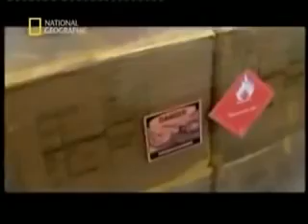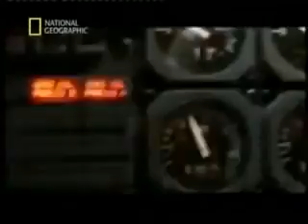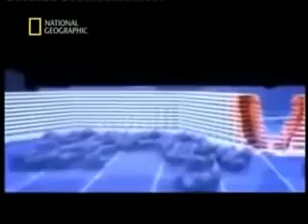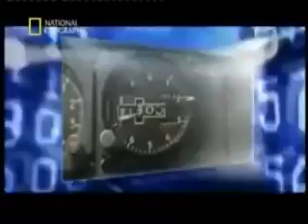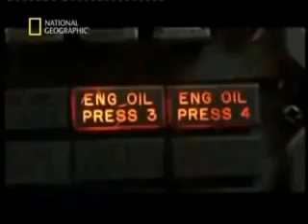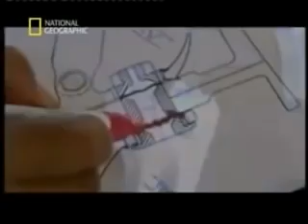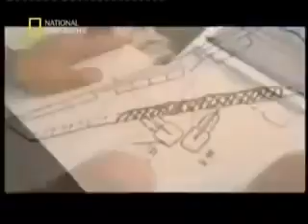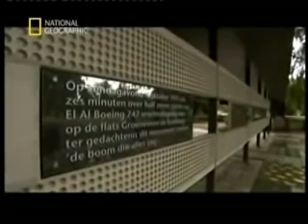MAYDAY CATASTROFES AEREAS 2020 capitulo #3 🛫 ACCIDENTE AVION JUMBO CARGUERO 👨‍✈️